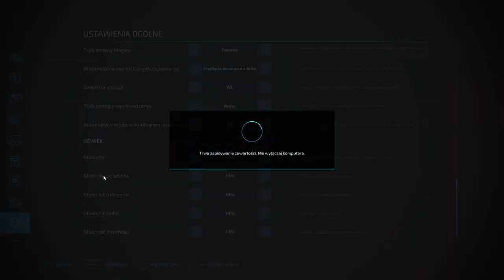Kultywacja Po Rzepaku & Pierwsze Sianokosy ✔ Farming Simulator 22 #2 ✔ PerskiGames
Przeczytaj opis !

UWAGA: Na 1k subów odbędzie się konkurs, w którym do wygrania będzie fs22 + mój autograf

Zostaw subika z dzwoneczkiem oraz łapkę w górę!

☆ Specyfikacja komputera:
Procesor: Intel Core i5-10400f
Pamięć: HyperX 2x8GB (DDR4)
Karta graficzna: Gigabyte Rtx 3060
Klawiatura: Genesis Rhod 400
Mysz: A4TECH Bloody V8m
Słuchawki: Logitech G432
System: Windows 10
Mikrofon: Superlux e205u
Monitor1: AOC C27G2ZE/BK
Monitor2: Lenovo L197 Wide